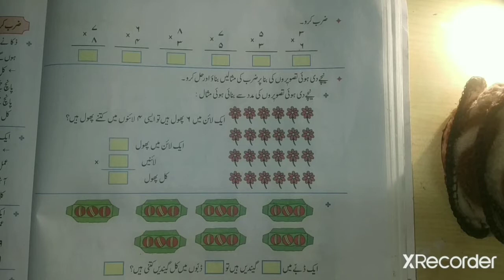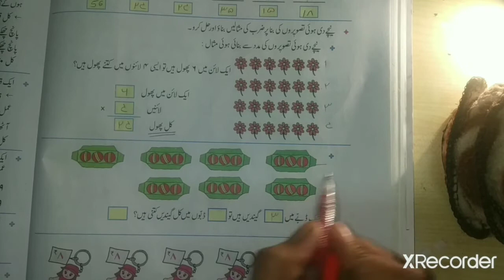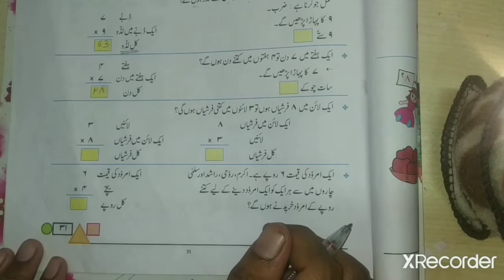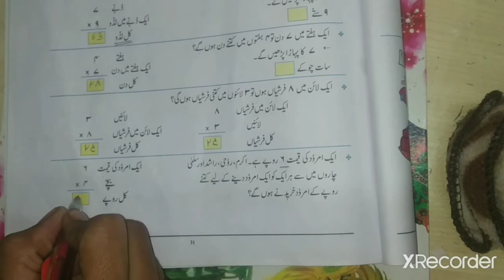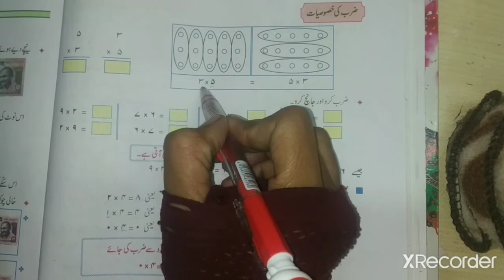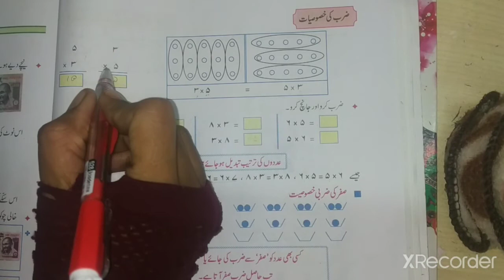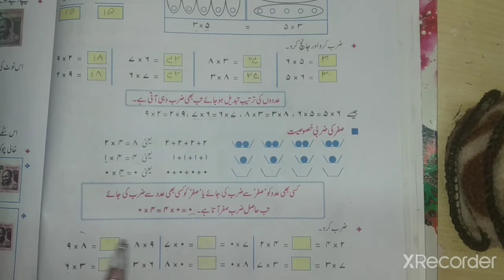std-3, subject→Math(ریاضی) ,Lesson→Zarab(ضرب),page no.30,31,32